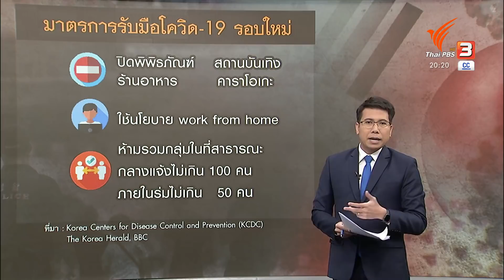เกาหลีใต้ตกอยู่ในวิกฤตโควิด-19 รอบใหม่ : วิเคราะห์สถานการณ์ต่างประเทศ (20 ส.ค. 63)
สถานการณ์โควิด-19 ในเกาหลีใต้ กลับมาอยู่ในความสนใจของสื่อทั่วโลกอีกครั้ง หลังจากยอดผู้ติดเชื้อรายใหม่สูงหลักร้อย เข้าสู่วันที่ 7 ทำไมหลายฝ่ายถึงกังวลกับการระบาดรอบนี้ ทั้ง ๆ ที่เกาหลีใต้เป็นหนึ่งในประเทศที่ได้รับคำชื่นชมเกี่ยวกับการติดตามตัวผู้ติดเชื้อมาโดยตลอด ติดตามสถานการณ์ข่าวได้ในรายการข่าวค่ำ มิติใหม่ทั่วไทย ชมย้อนหลังได้ทาง